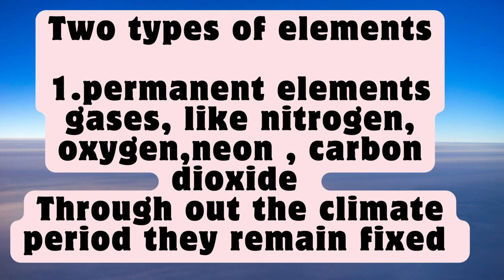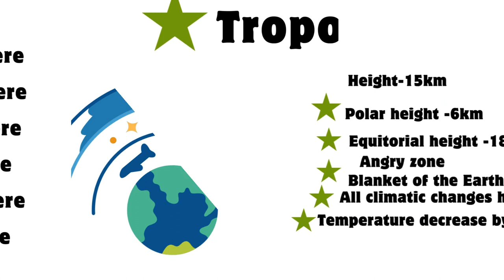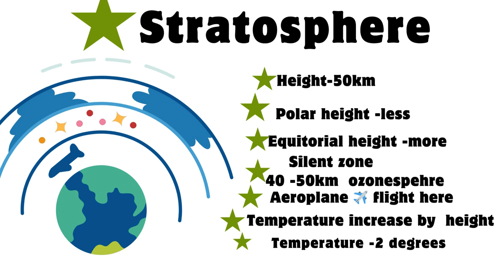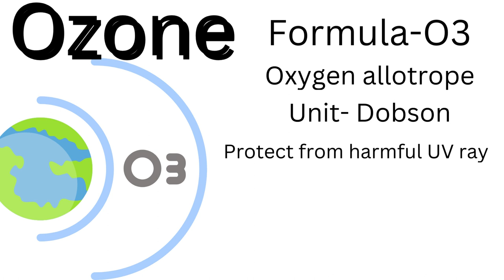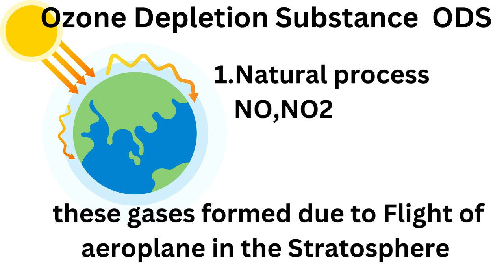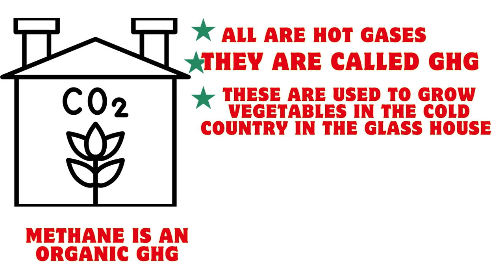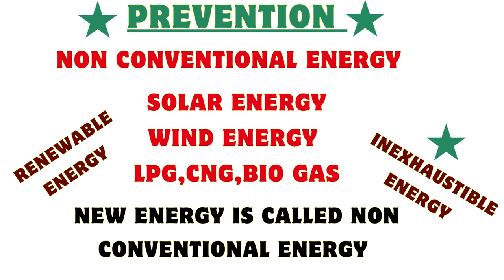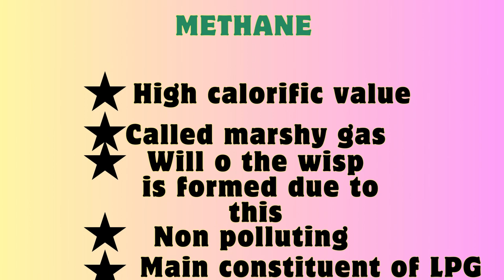atmosphere layers//global warming explained//ozone layer depletion//troposphere stratosphere//ssc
what is atmosphere ???atmosphere layers//global warming explained//ozone layer depletion//troposphere stratosphere mesos
EVs environmental science